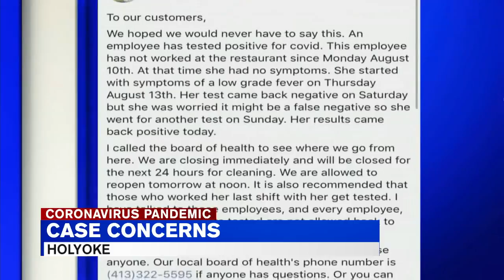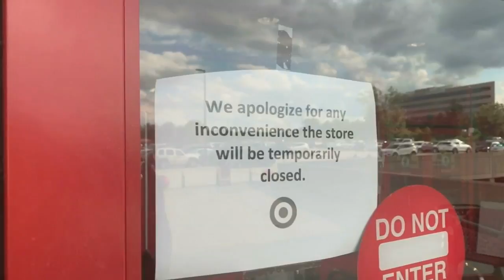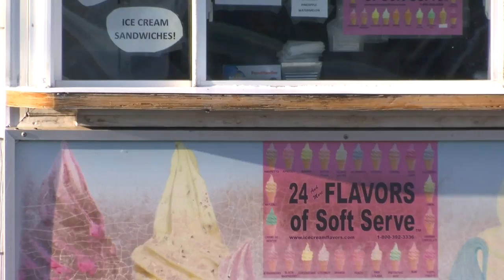Holyoke Board of Health director discusses recent business COVID-19 cases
Tuesday, Nick’s Nest announced an employee tested positive for the coronavirus. This comes a day after Target announced two of their employees got it this month.